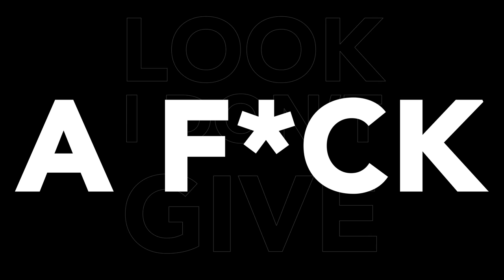Workout session - Back to the OLD STYLE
Hello everyone! I'm back to my old calisthenics style of workout. I hope you enjoy it!